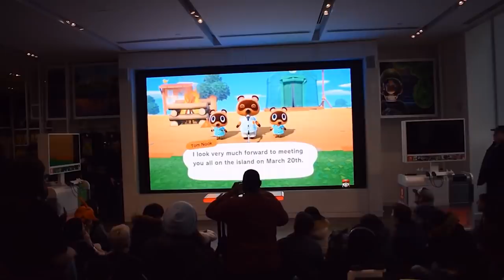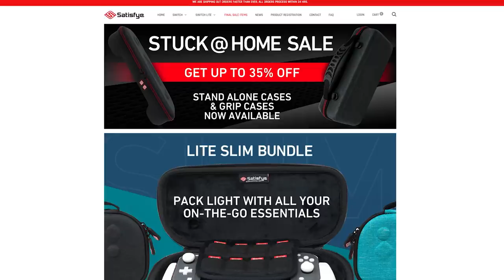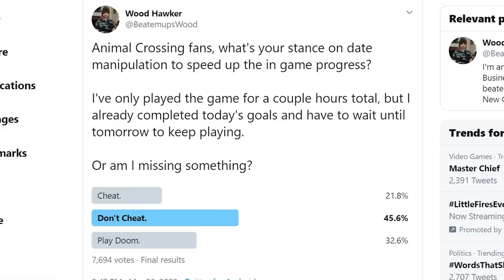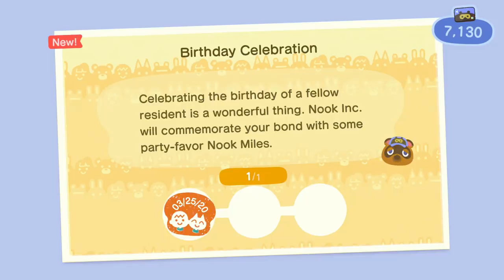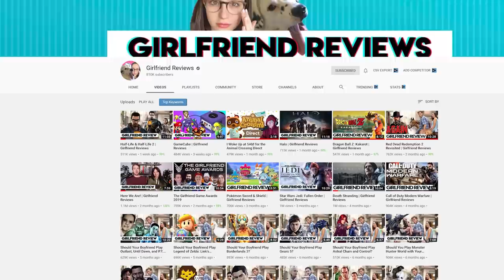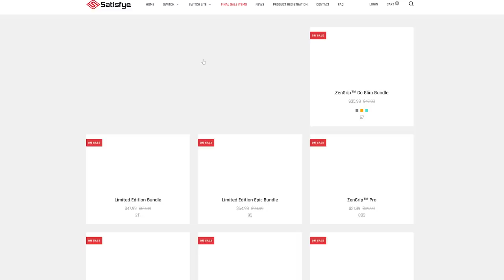Animal Crossing New Horizons Review with my Girlfriend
Animal Crossing New Horizons Review with Kim AND feat. Girlfriend Reviews